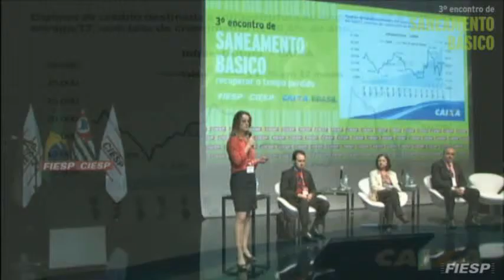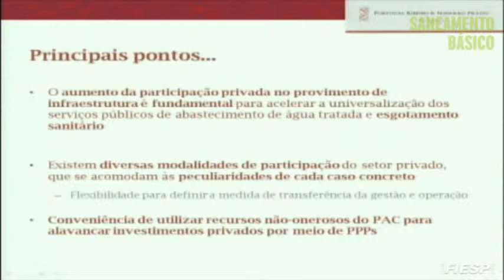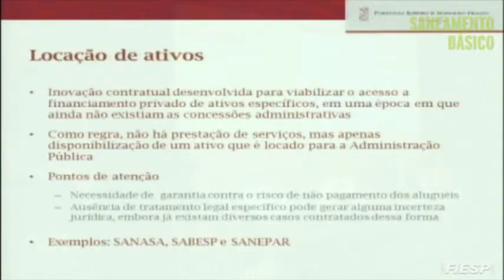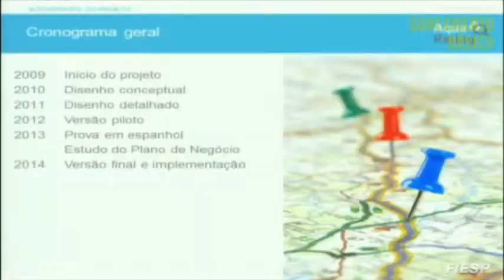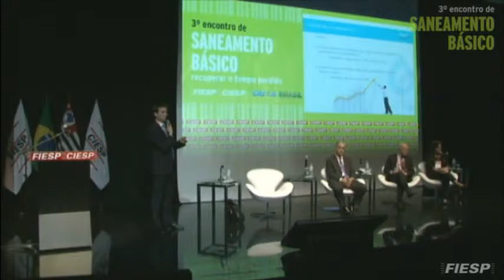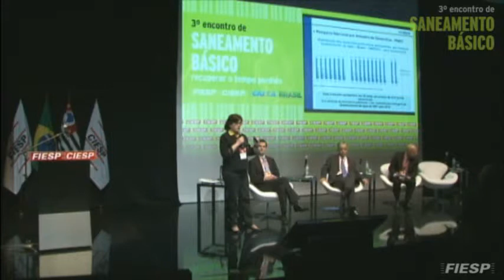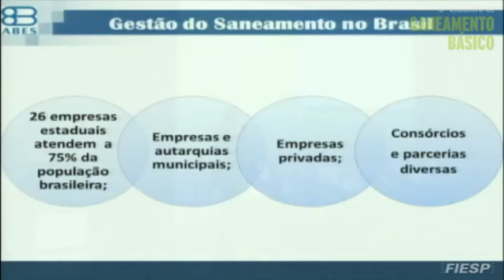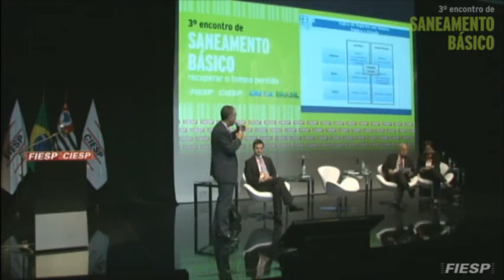3º Encontro de Saneamento Básico | Recuperar o Tempo Perdido [Parte 3]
Abordar e expor as principais questões do setor, fomentar as discussões e promover o debate sobre as políticas públicas praticadas, além de possíveis soluções para benefício da indústria e de toda sociedade civil.

Temas:
Participação do Setor Privado no Saneamento Básico
Cobertura e Qualidade dos Serviços de Saneamento Básico